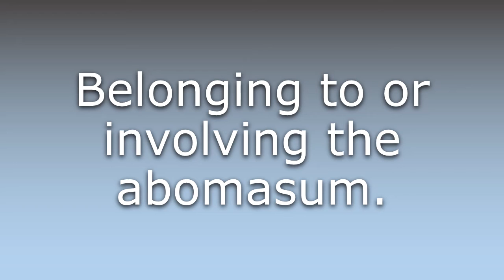What does Abomasal mean?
What does Abomasal mean in English? Learn the meaning of Abomasal.